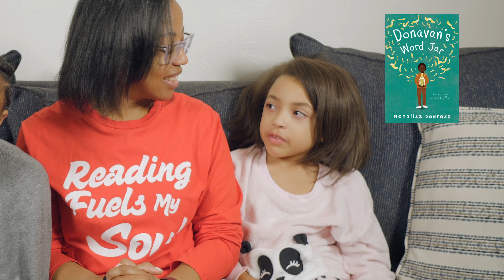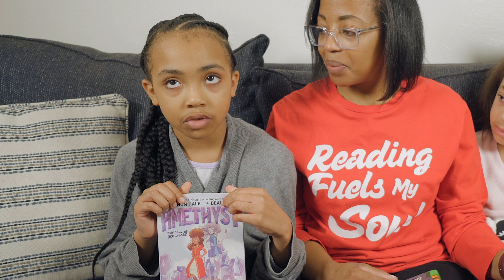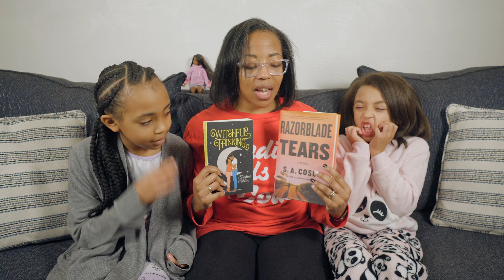Cozy Reads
Welcome to LaRosa Reads!  In this video, My daughters and I share the experiences some cozy reads.

You can find all the books mentioned in this video